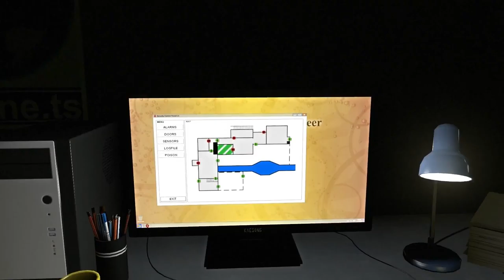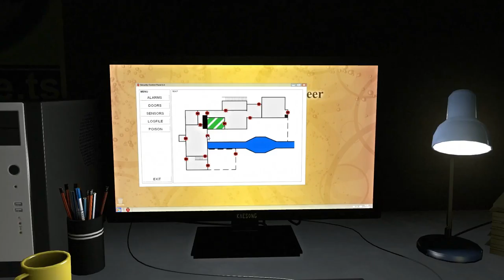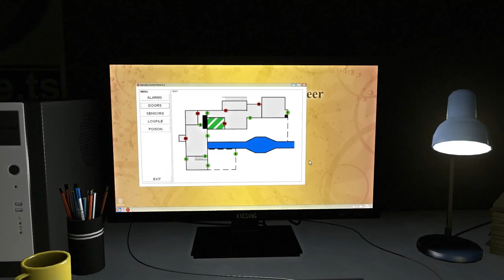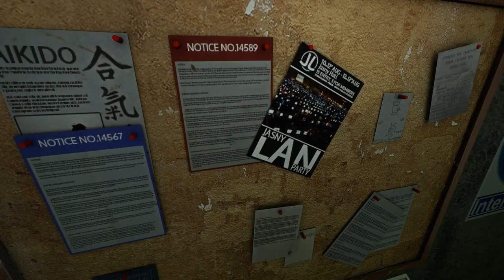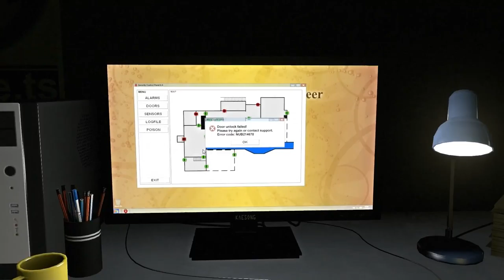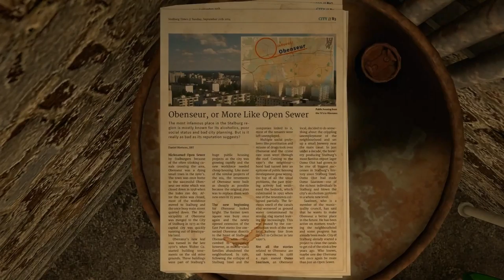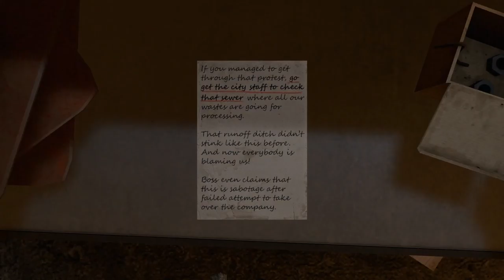INFRA - part 13 - doors, sensors and a broken forklift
a first-person puzzle game by Loiste Interactive